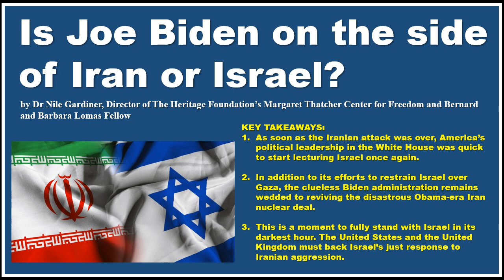Is Joe Biden on the side of Iran or Israel?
Commentary by Dr Nile Gardiner, Director of The Heritage Foundation’s Margaret Thatcher Center for Freedom and Bernard and Barbara Lomas Fellow.